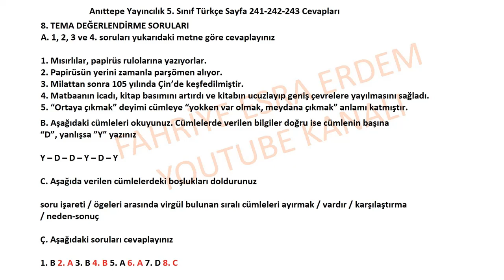5. Sınıf Türkçe Anıttepe Yayıncılık Sayfa 241 242 243 Cevapları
Anıttepe Yayıncılık 5. Sınıf Türkçe Sayfa 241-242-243 Cevapları,
5. Sınıf Türkçe Ders Kitabı  Anıttepe Yayıncılık Cevapları,
Anıttepe Yayıncılık 5.sınıf cevap anahtarı,
5. sınıf ingilizce ders kitabı cevapları Anıttepe Yayıncılık,
2022,2023,
5. sınıf türkçe kitabı cevapları  Anıttepe Yayıncılık,
8. Tema cevapları,
5. sınıf  Anıttepe Yayıncılık türkçe kitabı cevapları,
5. Sınıf Türkçe Anıttepe Yayıncılık pdf,